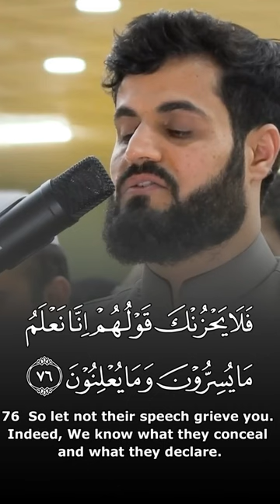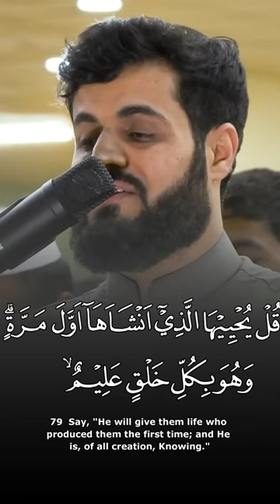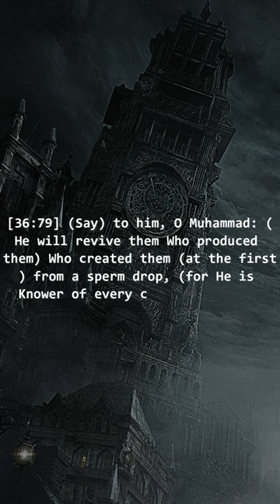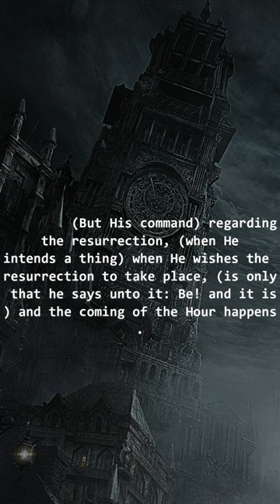their speech grieve you - Raad Al Kurdi